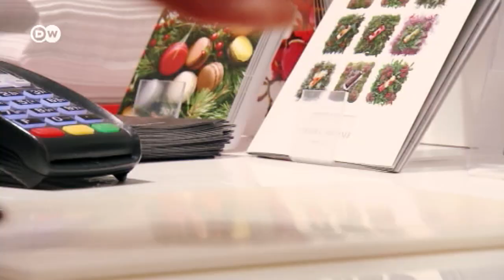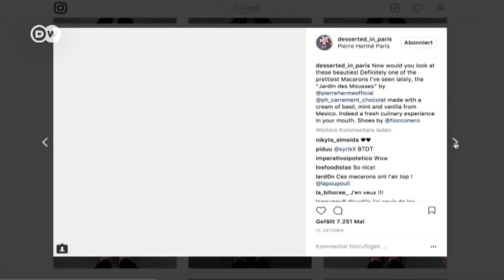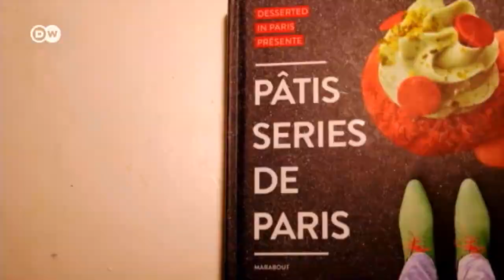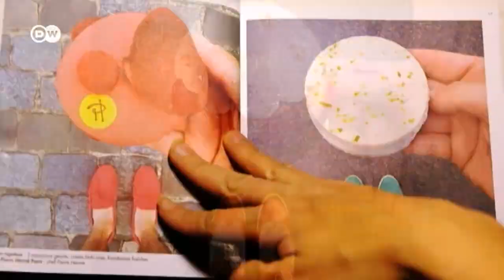Sepatu dan Pastry Berpadu di Paris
Anda suka memotret makanan? Coba lirik hobi Tal Spiegel, desainer grafis asal Israel yang suka memadu padankan mode sepatu dan kue pastry di Paris untuk menjadi sebuah karya seni di Instagram.